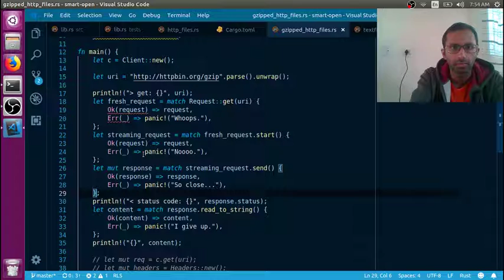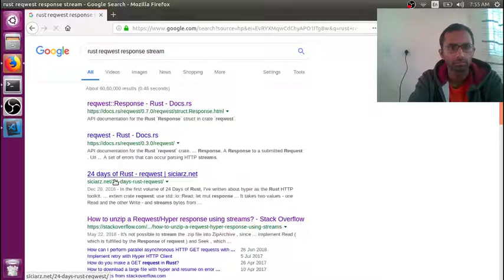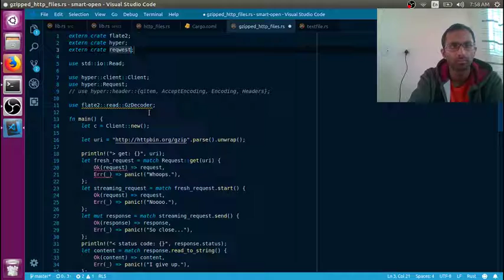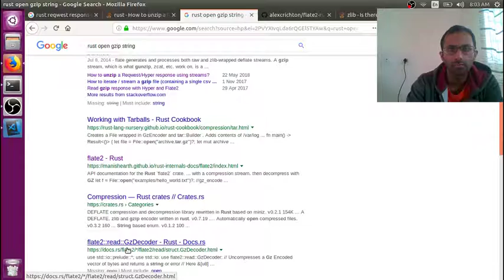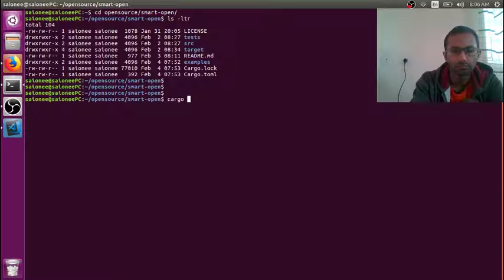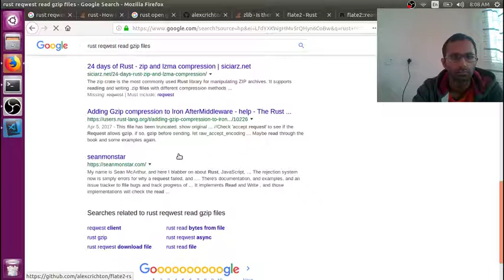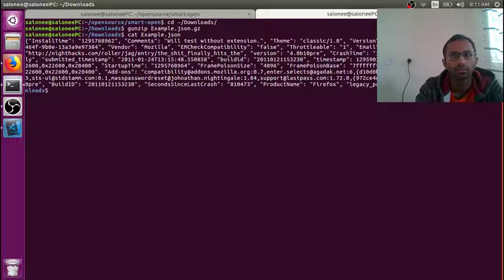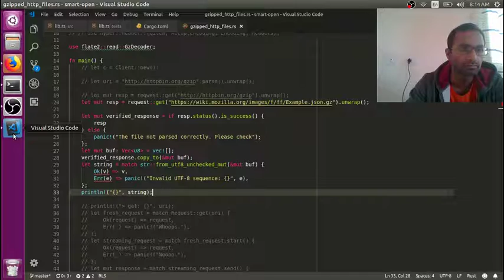try http gz file reading part2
In this video trying with the reqwest library. The idea is that the reqwest library will parse the response, put it in a string and then flate2 library will uncompress the file. There were some issues with that as you will see in this video.